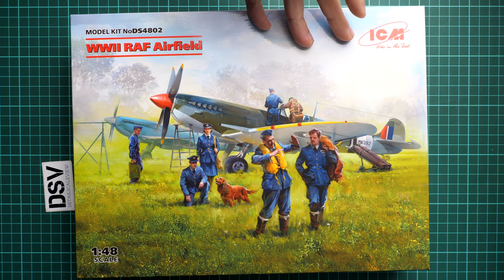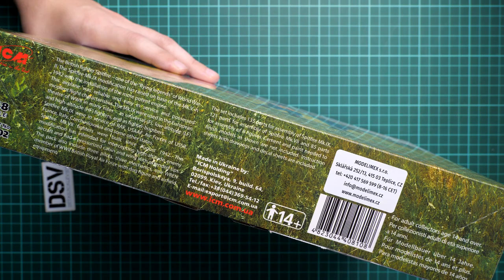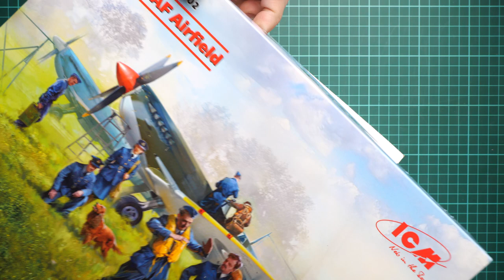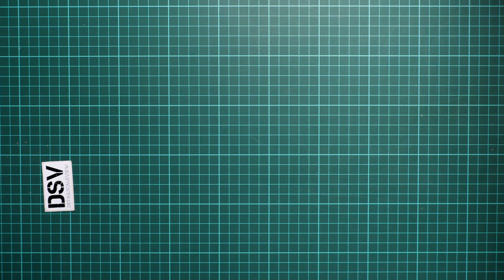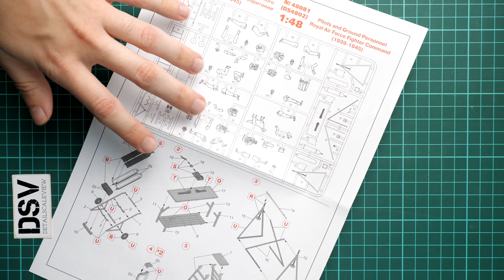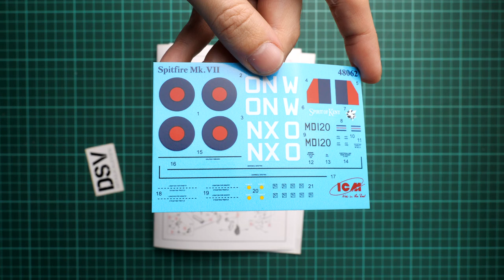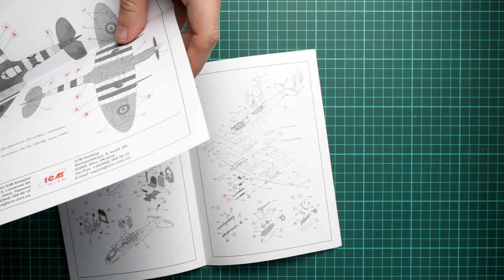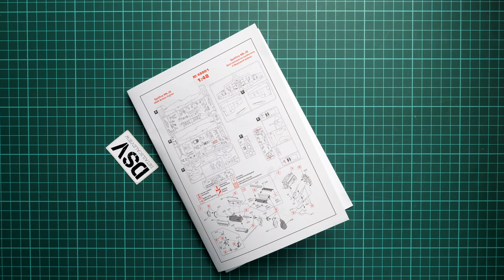ICM 1/48 RAF Airfield (DS4802) Review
This video-review is dedicated to the new combo-kit from ICM. As you can see, it comes in 1/48 scale and copies WW2 RAF airfield. In one box you will get two aircraft and various figures. Let's open it and take a closer look together.